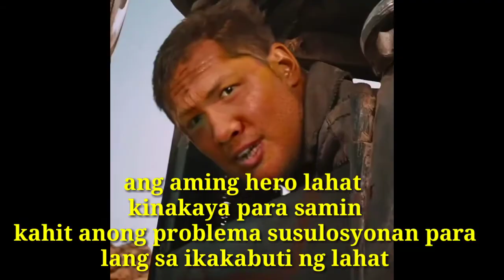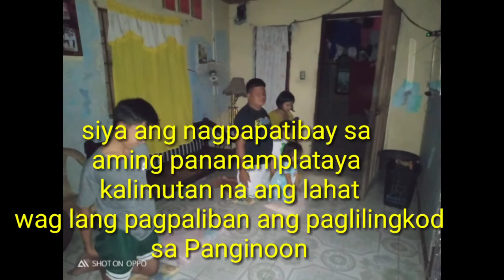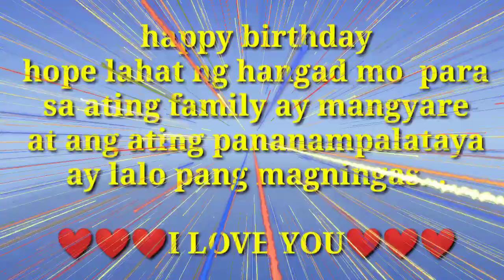happy birthday daddy wish you good health we always love you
We love you daddy happy birthday